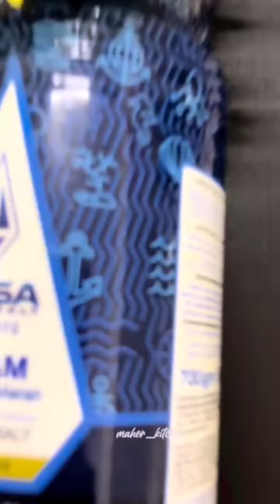Menu Special: Sup Tulang Ala Thai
Resepi kali ini dibawa khas oleh Garam SASA.

✅Keistimewaan Garam SASA:

1) punca garam dr laut merah yg sgt kurang kandungan logam berat (heavy metal elements) dr garam bukit

2) certified Halal, HACCP, ISO9001 Quality Mgmt, ISO22000 Food Safety Mgmt

3) Purity atau ketulenan garam yg tinggi sehingga 99.7%. (element bendasing dikeluarkn semasa proses pengkristalan semula)

4) Garam di pack dlm botol seberat 700g, sgt mudah utk terus digunakan tanpa perlu menukar bekas lain.

5) Tentunya rasa garam yg lebih lembut dan sedap tanpa rasa pahit di hujung rasa

Apa tunggu lagi dapatkan PROMOSI Garam SASA di Speedmart, Mydin, AEON, AEON Maxvalu, ST ROSYAM, Sri Ternak, Lulu Hypermarket serta secara online di Shopee, Lazada & TikTok..okey☺️

"Rasa masin yang lebih sedap"